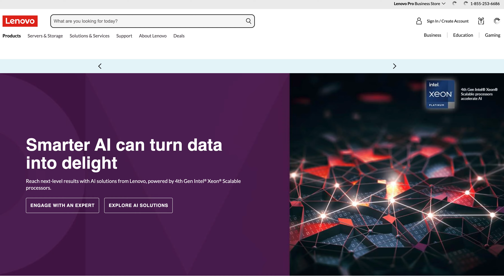NEW Geometry Dash Video - 2.2 out soon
Watch us play our fav game Geometry Dash.  We are eagerly awaiting Geometry Dash 2.2